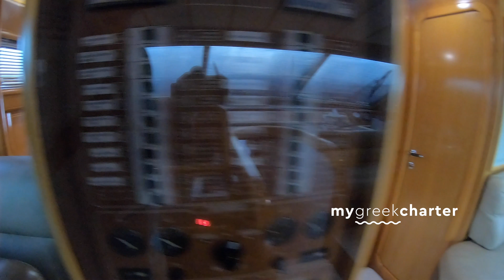VENTO | 🛥 Greece Luxury Motor Yacht for Charter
A walkthrough of the motor yacht VENTO in Napflio, Greece.

0:00 Intro
0:10 Aft Deck
0:17 Main Salon
0:26 Dining Area
0:32 Bridge
0:36 Galley
0:40 Bridge
0:59 Cabins
1:05 Master Cabin
1:18 Head
1:25 Twin Cabin
1:44 Head
1:53 VIP Cabin
2:05 Head
2:10 VIP Cabin
2:21 Twin Cabin
2:32 Head
2:37 Twin Cabin
2:41 Walkthrough
2:52 Dining Area
2:56 Sundeck
3:05 Water Toys
3:10 Sundeck
3:18 FlyBridge
3:23 Sundeck
3:25 Water Toys
3:30 Aft Deck
3:37 Outside Walkthrough
3:48 Bow
3:57 Bunny Pad
4:08 Outside Walkthrough
4:20 Aft Deck
4:25 Outro